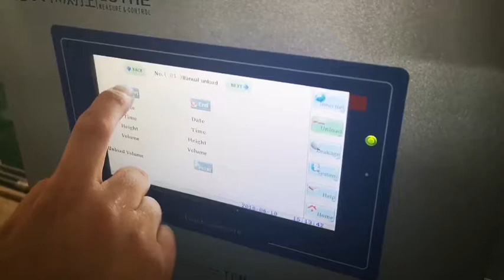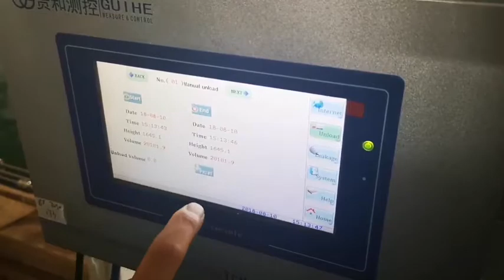Guihe Automatic tank gauge, magnetostrictive probe for petrol staiton